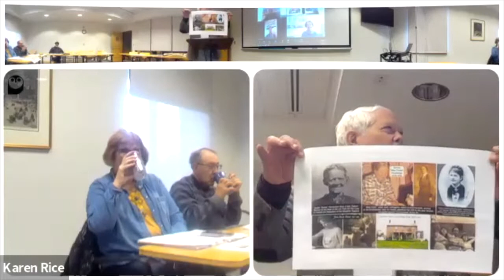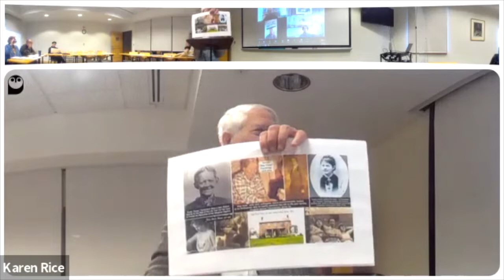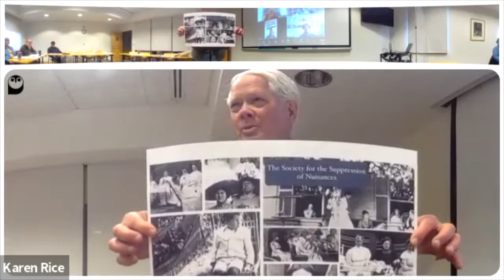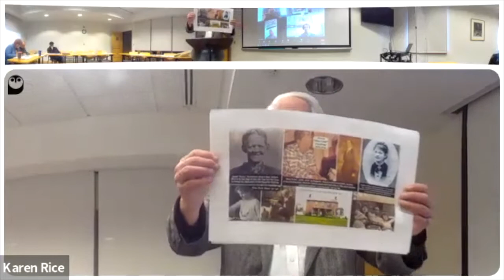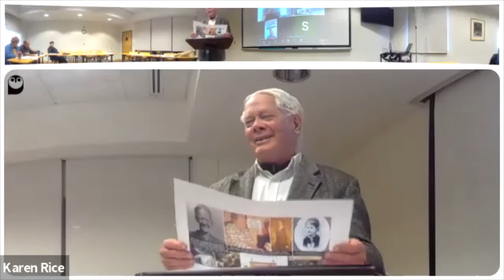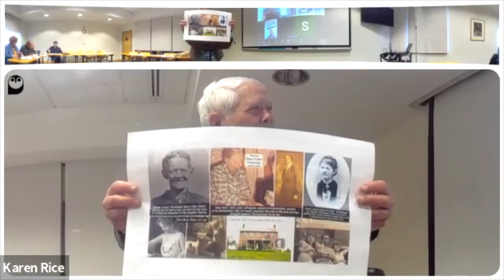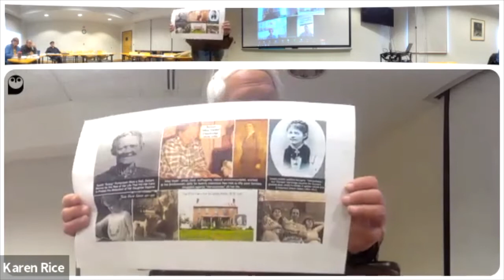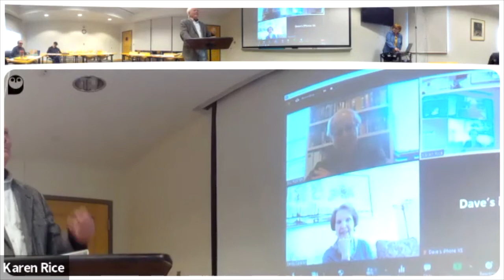Strong, Inspiring Women in Jefferson County by Jim Surkamp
Lifelong Learning Shepherd University April 11, 2022